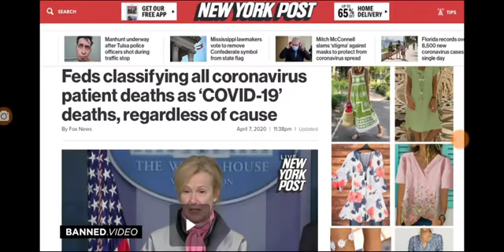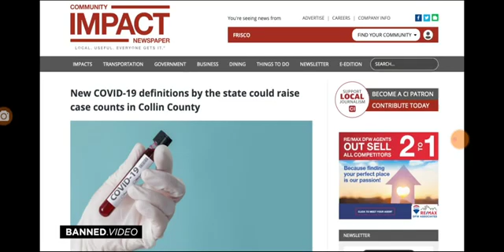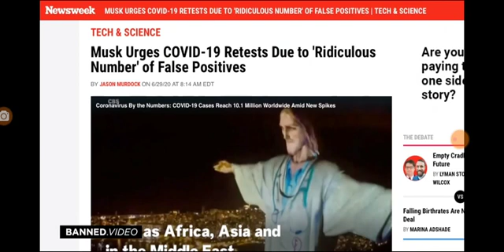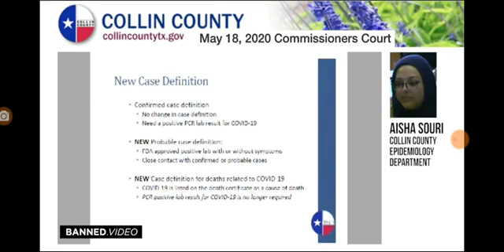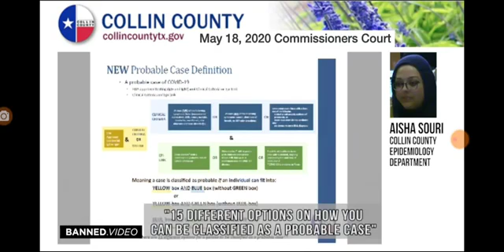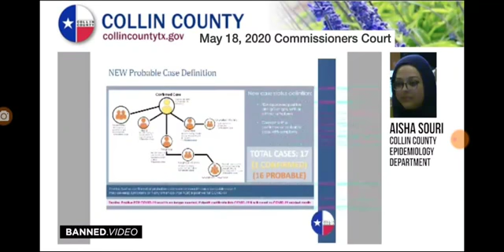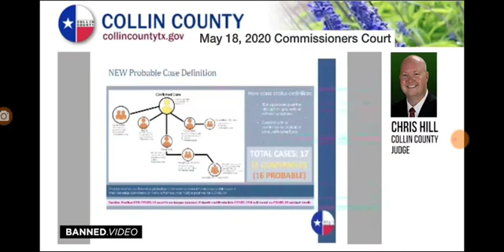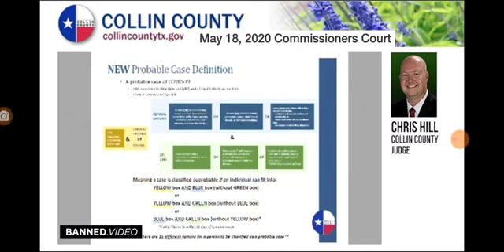REPOST: Covid Numbers Are All A Fraud